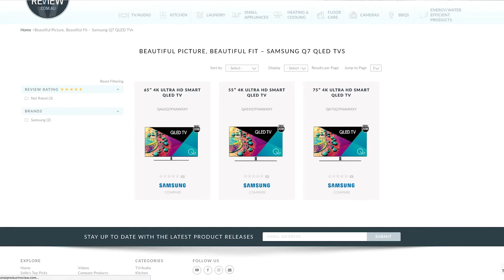Samsung Series 7 65" Q7 QLED 4K TV QA65Q7FNAWXXY | Retravision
To learn more about Samsung Series 7 65" Q7 QLED 4K TV QA65Q7FNAWXXY,